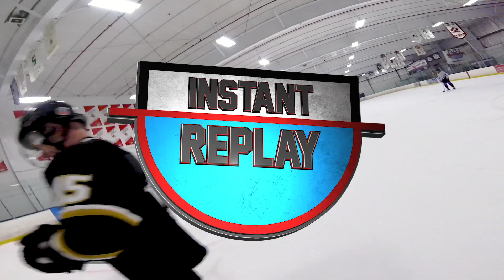57 Shots, A Short Bench And A Shootout | GoPro Hockey Goalie - GAME 6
57 Shots, A Short Bench And A Shootout... What a game!

Gear I use to filmed hockey games with:
2 of these Memory Cards